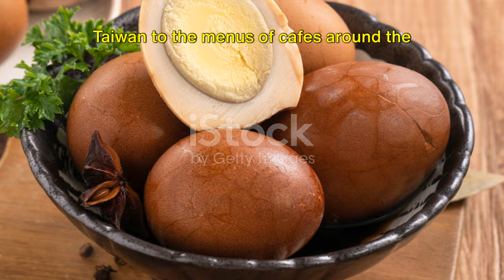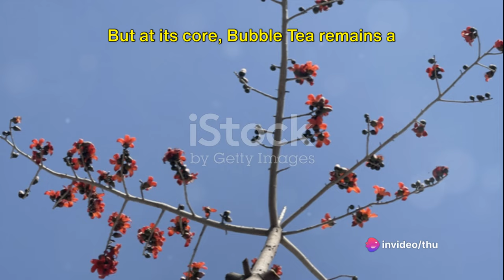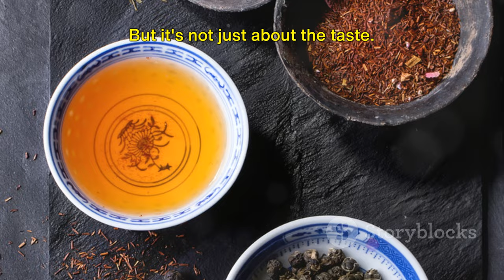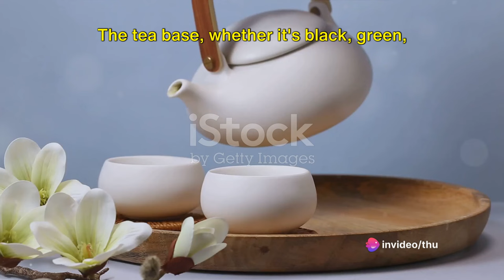Exploring the World of Bubble Tea: A Global Sensation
Get ready to dive into the delightful world of bubble tea in this fascinating video! Join us as we explore the origins, different variations, and global popularity of this beloved beverage. From traditional flavors to creative concoctions, learn all about the history and cultural significance of bubble tea. If you're a bubble tea enthusiast or curious about trying it for the first time, this video is perfect for you! Let's spread the love for bubble tea together! 🧋✨

OUTLINE:

00:00:00 Introducing Bubble Tea's World
00:01:56 The Origin and History of Bubble Tea
00:04:05 Popular Bubble Tea Variations Around the World
00:06:14 Making Bubble Tea at Home
00:08:00 The Pros and Cons of Drinking Bubble Tea
00:08:59 Famous Bubble Tea Brands Around the World